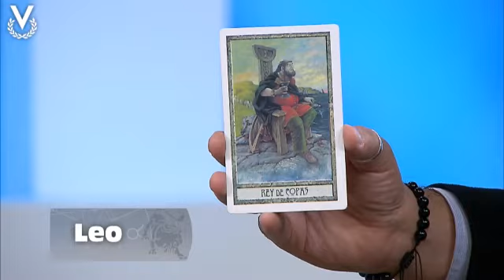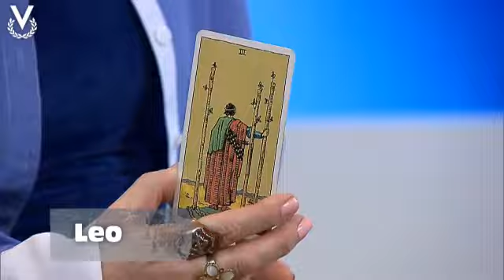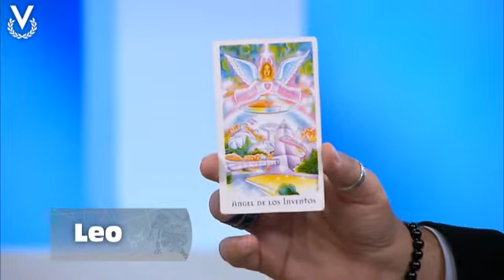Y Los Astros Serán Propicios - Leo - 08/02/2019